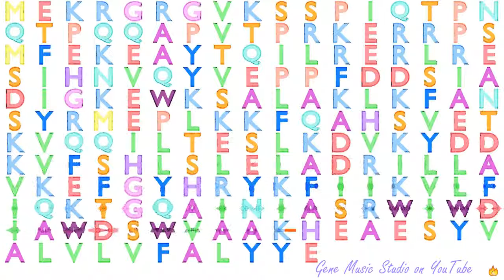Gene Music using Protein Sequence of TCTE3 "T-COMPLEX-ASSOCIATED-TESTIS-EXPRESSED 3"